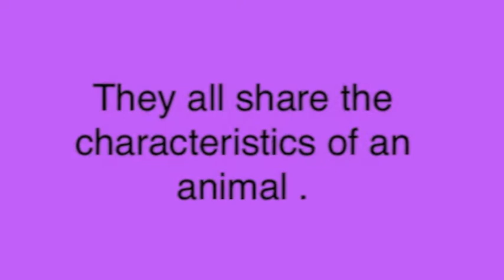What is an Animal